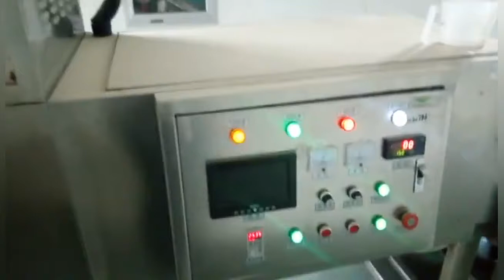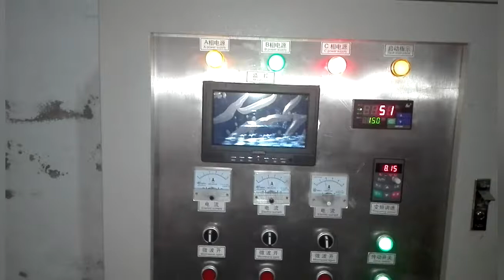Chestnut microwave drying machinery